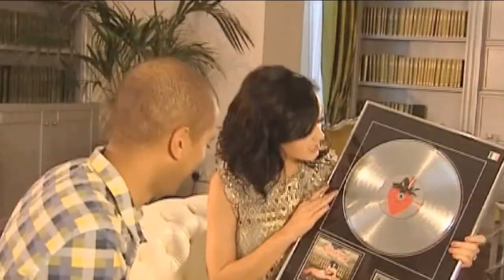Sean Munsanje Showreel